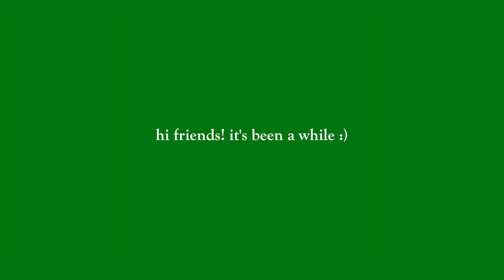Second Trimester Struggles: Overwhelmed & Out of Depth During Pregnancy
💖 Second Trimester Struggles: Feeling Overwhelmed & Out of Depth During Pregnancy 💖
In this raw and honest vlog, I take you through my second trimester journey and open up about feeling overwhelmed and out of depth during pregnancy. From dealing with emotional ups and downs to managing the changes in my body, this video shares the real side of pregnancy that isn’t always talked about.

💡 If you’re a first-time mum or just feeling the weight of pregnancy, you’re not alone. Let’s navigate these struggles together and find the joy in the journey!

👶 What You’ll See in This Video:

* My honest thoughts and emotions during the second trimester.
* Coping with the challenges of feeling overwhelmed and unsure.
* Real-life moments and tips for managing pregnancy struggles.
* How I’m learning to prepare for baby while balancing self-care.

↣ Age | 28
↣ Height | 161cm or 5 ft. 3
↣ Where do I live? Australia
↣ Nationality | Filipino
↣ What camera do you use?
↣ What lens do you use?
↣ What microphone do you use?
↣ What camera stand do you use?